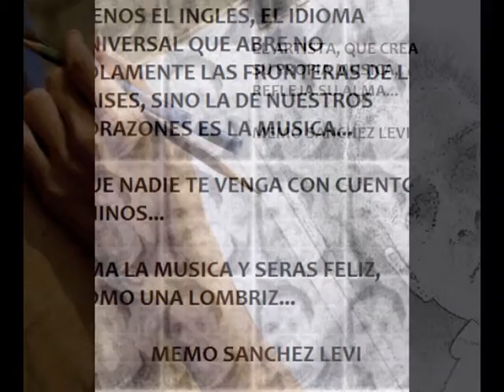FRASES DE MI VIDA PARA COMPARTIR...